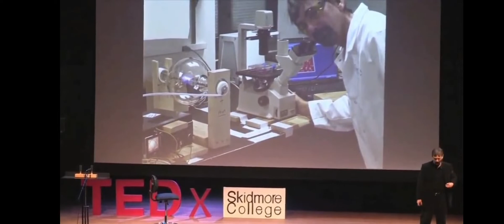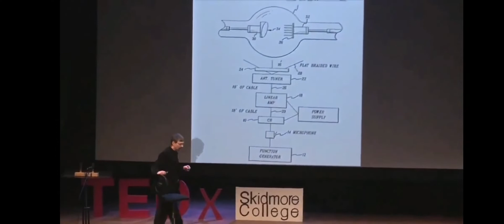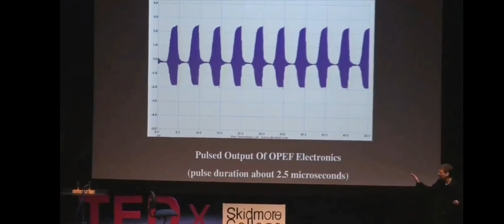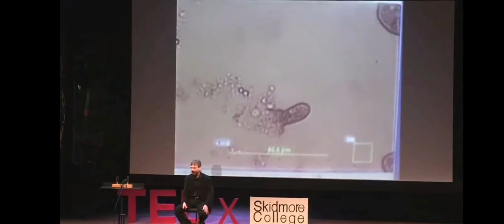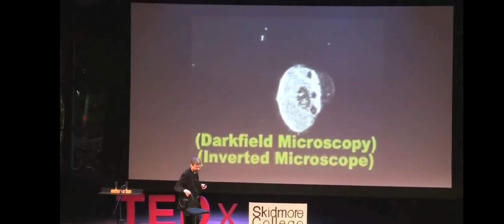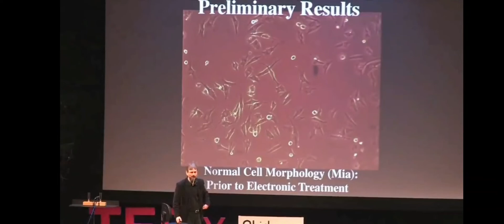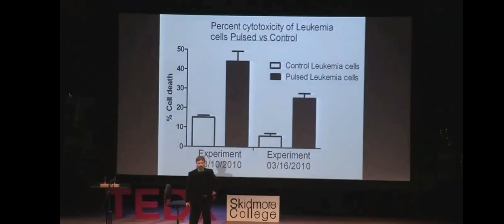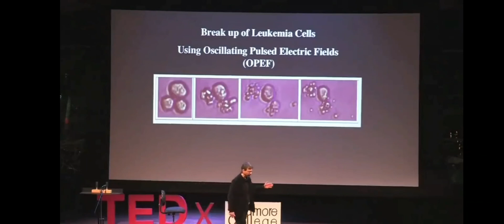Cancer Cells shattered through resonant frequencies- Anthony Holland at TEDx Skidmore College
Cancer Cells shattered through resonant frequencies- Anthony Holland at TEDx Skidmore College (Video Courtesy - Rachel Schwartz) is being shared with sole intention to spread awareness about how Frequencies can benefit everyone to precious life of their near and dear ones.

Cancer Cells can be shattered with a painless Non-Invasive Micro Current Frequencies treatment.